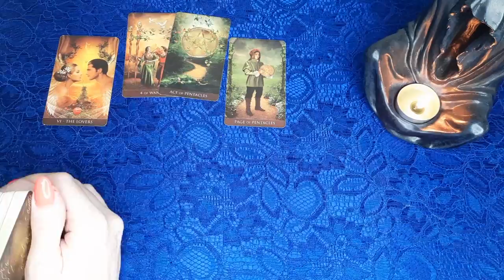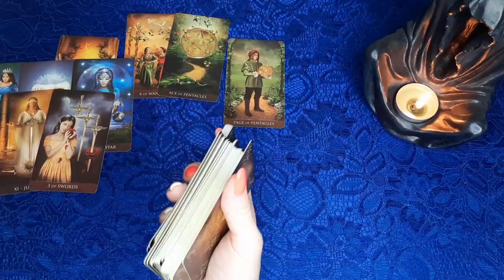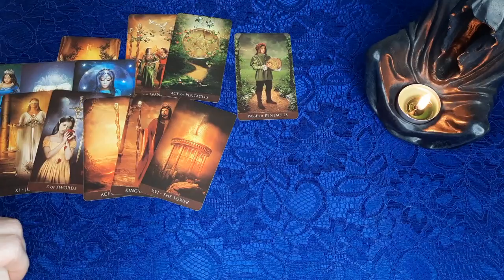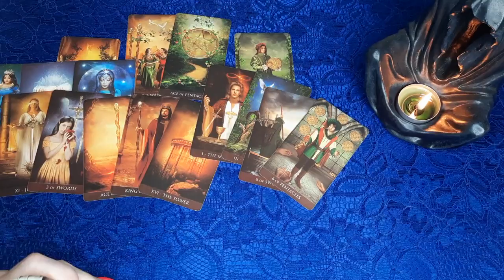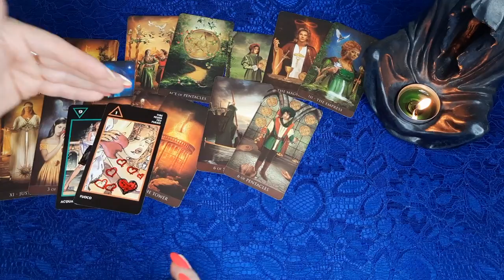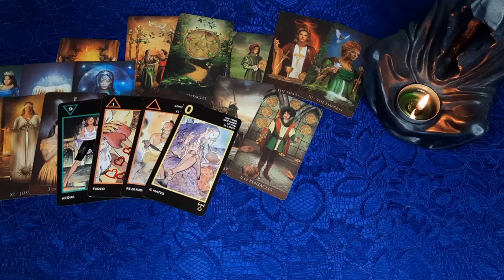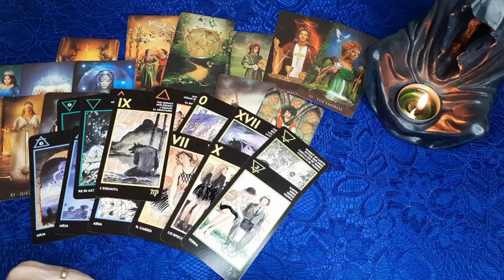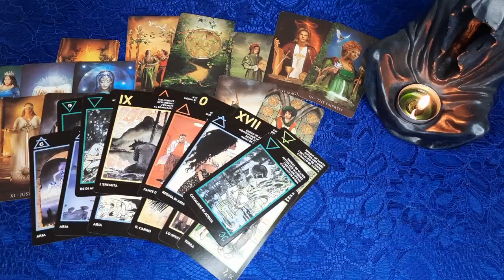ВСЯ ПРАВДА, КАКАЯ ЕСТЬ! ВЫ ЕГО ГЛАЗАМИ! Гадание онлайн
Всем привет! Данное гадание онлайн направлено главным образом для того, чтобы разобравшись в ситуации Вы могли быть счастливой!

Я приветствую Вас! Меня зовут Надежда, добро пожаловать на мой канал Life-taro Надежда (Надежда лайф таро или Лайф таро Надежда), в мир карт и таро онлайн.

Есть вопрос? Выбери карту, посмотри мой таро онлайн расклад (гадание онлайн) и прислушавшись к себе, сможешь получить ответ! Таро сегодня очень доступный инструмент, с его помощью можно разобраться в себе, а также в возникшей проблеме. Посмотреть на ситуацию со стороны и проанализировать возможные пути дальнейших действий.
Расклад (Гадание онлайн) актуален на момент просмотра Вами данного видео..
Это видео  является общим раскладом. Всё, что я озвучиваю в этом видео - это информация, полученная от карт Таро.
Онлайн расклады предназначены для вашего саморазвития, развлечения и проведения досуга.

Некоторые конкретные темы моих видео:
его мысли обо мне прямо сейчас, его чувства ко мне , скучает ли , любит, что думает, что он думает обо мне сегодня, гадание таро, его мысли обо мне, он о вас, мужчина на пороге, кто будет моим будущем мужем, что происходит в его жизни прямо сейчас, его чувства ко мне сегодня, разговор с его душой, проявится ли мужчина в ближайшее время, я и он,  счастливые события, перемены в личной жизни, что он решил по поводу меня, мужчина по судьбе, что на сердце, его чувства раньше и сейчас, таро прогноз, его планы на меня, что он решил, его действия, чего я не жду а оно скоро случится, таро прогноз на неделю, таро прогноз, что у него сейчас с соперницей, как высшие силы видят вашу ситуацию, что у него с соперницей, любовный треугольник, мысли, чувства, действия, стихийный гороскоп, его истинные намерения, его тайны, что он скрывает